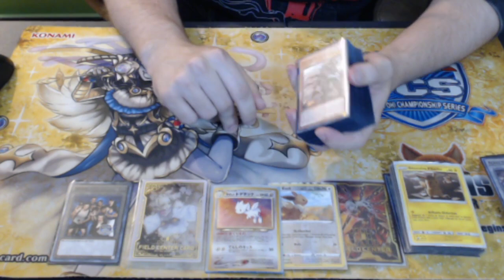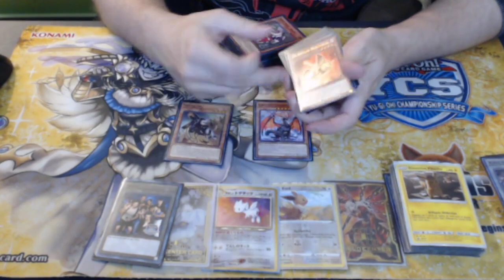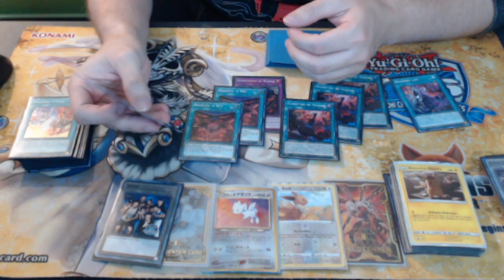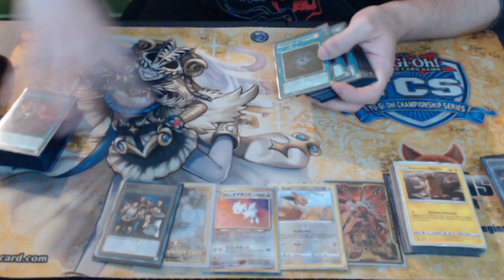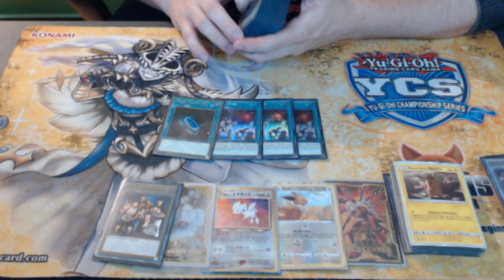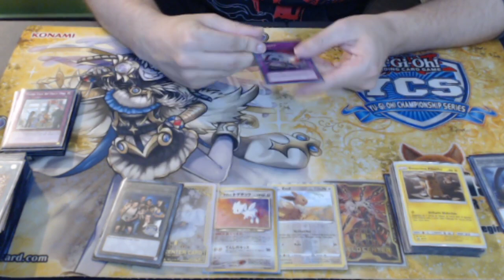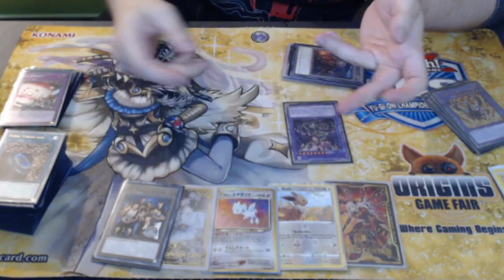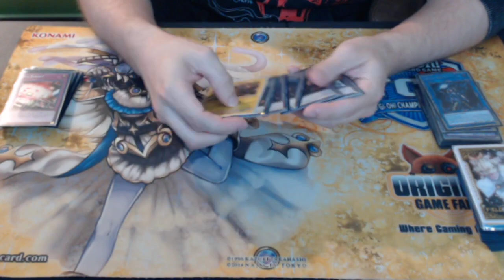Top 4 Branded Despia - Guillaume Maron - Wanted saison 2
On vous partage la deck profile de Guillaume qui a fait Top 4 au Wanted saison 2 ! Il jouait Despia.
Il a terminé 12ème des rounds (6/2) et s’incline malheureusement aux portes de la finale contre le futur vainqueur !